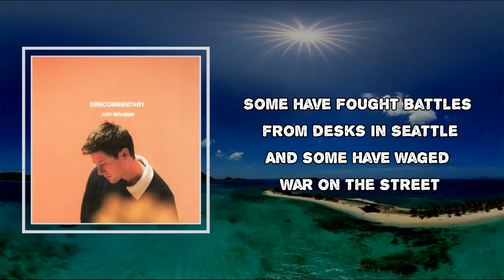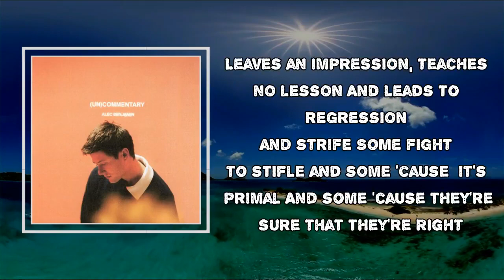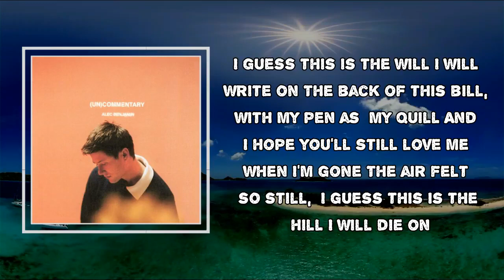Alec Benjamin - Hill I Will Die On (Lyrics)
Hill I Will Die On

Hill I Will Die On  Lyrics:
Some have fought battles in fields full of cattle
And some have waged war out at sea
Some in militias and some with malicious intent
Some men just want to be
Free from oppression and so their aggression
Is worn like a badge on their sleeve
Some have fought battles from desks in Seattle
And some have waged war on the street

Guess this is the hill I will die on
I woke up this morning, put my suit and tie on
Walked down to the bus that I ride on
The air felt so still, I guess this is the hill
I guess this is the will I will write on
The back of this bill, with my pen as my quill
And I hope you'll still love me when I'm gone
The air felt so still, I guess this is the hill I will-

Mm-na, mm-na-na-na
Mm-mm-na, mm-na-na-na

Some fight with rifles and some use the Bible
And some use a shield and a knife
Some author libel which sometimes goes viral
And ruin an innocent life
Leaves an impression, teaches no lesson
And leads to regression and strife
Some fight to stifle and some 'cause it's primal
And some 'cause they're sure that they're right

The air felt so still, I guess this is the hill I will die on

Mm-na, mm-na-na-na
Mm-mm-na, mm-na-na-na
Die on
Mm-na, mm-na-na-na
Mm-mm-na, mm-na-na-na

Mm-na, mm-na-na-na
Mm-mm-na, mm-na-na-na
Die on
Mm-na, mm-na-na-na
Mm-mm-na, mm-na-na-na
Lyrics to Hill I Will Die On